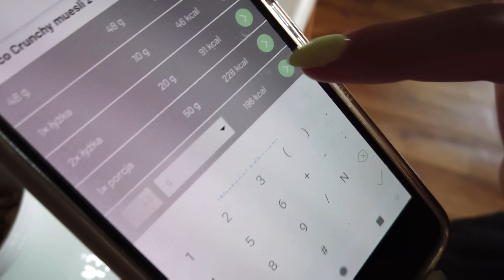🎀 Poranna rutyna PRZED PRACĄ | Get Ready With Me! 🎀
Lato daje nam się we znaki, dlatego przygotowałam dla Was swoją poranną rutynę (nie tylko pielęgnacyjną!) Będzie troszkę o diecie, o tym jakich kosmetyków używam, jakie perfumy preferuję latem i ogólnie jak wygląda moje szykowanie się do pracy :D

Kosmetyki pokazane w filmie:
Krem CC Eco Cosmetics: